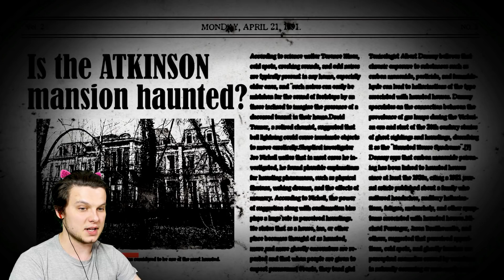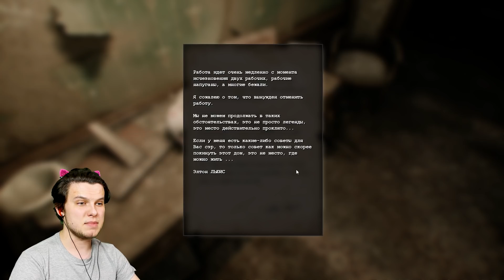УЖАСНЫЕ СЕКРЕТЫ ПРОКЛЯТОГО ДОМА 😱 The Conjuring House #2